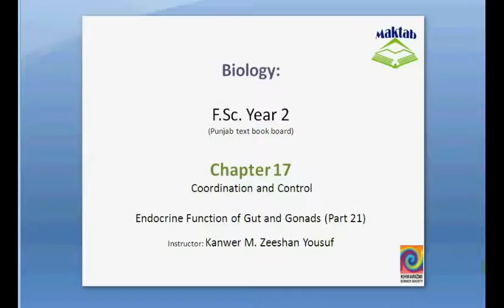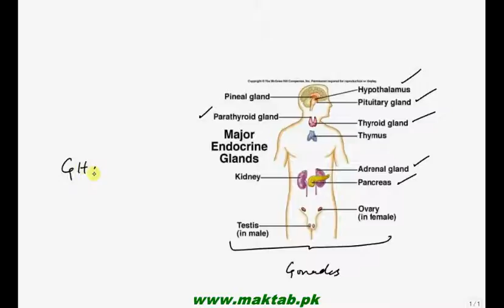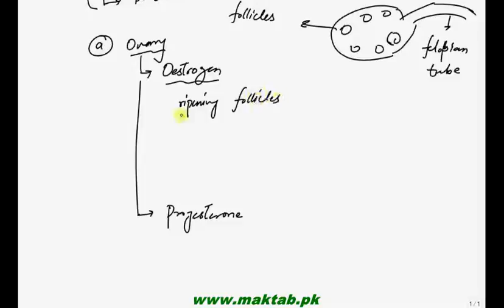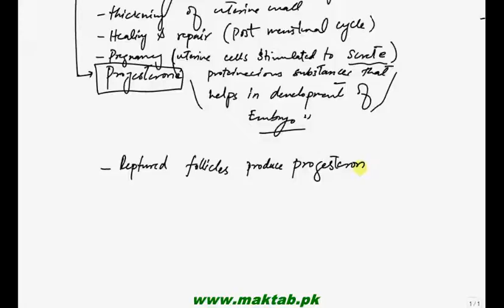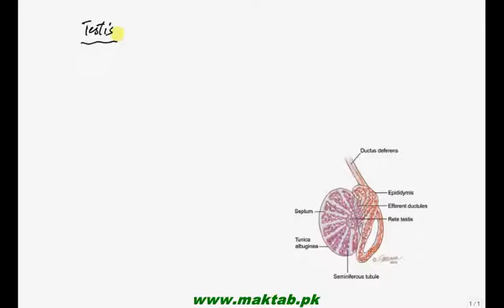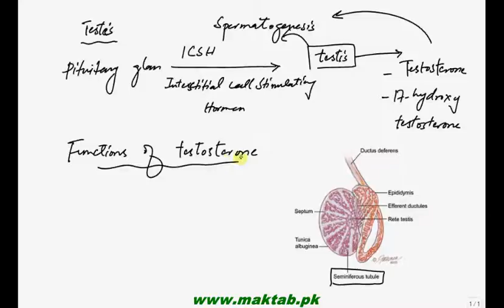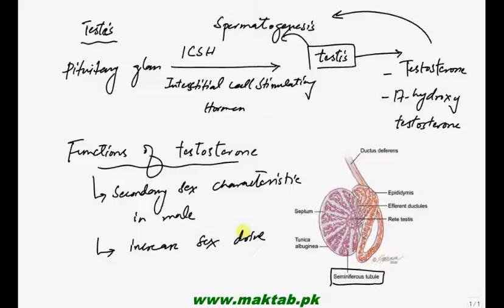FSc Biology Book2, CH 17, LEC 22: Endocrine Function of Gut and Gonades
This video lecture from Coordination and Control (F.Sc. second year Biology) covers about endocrine function of Gut i.e. Stomach and Duodenum. This video lecture also include about male and female gonads with their hormones and their functions in the body. Find more e-learning material and educational video lectures in Urdu at maktab.pk. These videos are free to use for promotional and commercial purpose by keeping the credits to Maktab.